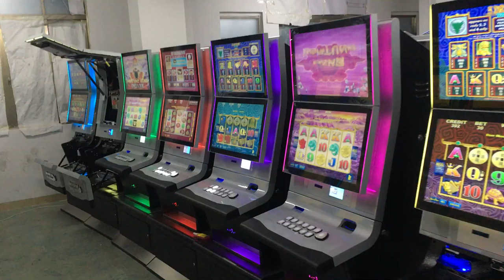Happy Lantern Casino Gambling Slot Games Machines For Sale Supported SAS System For sale 国际赌场